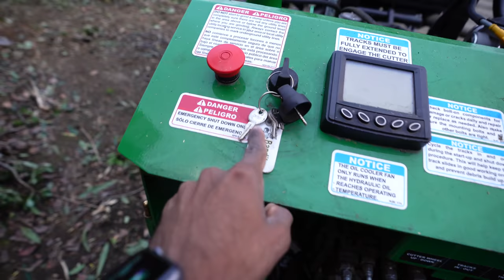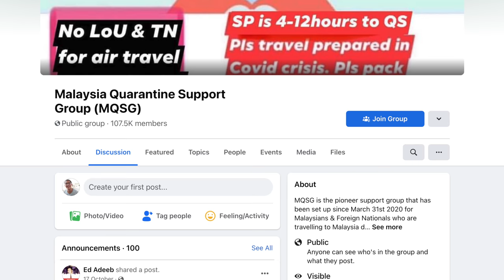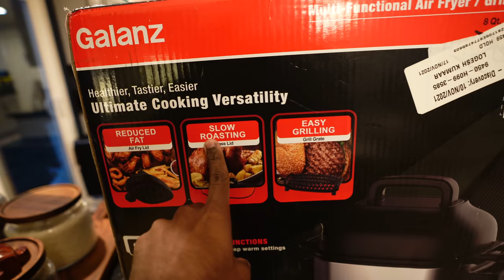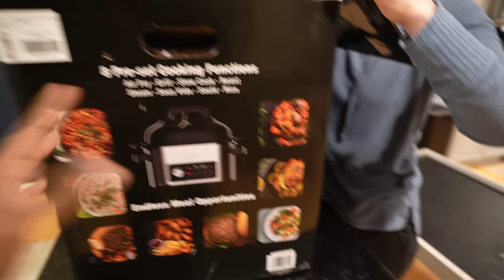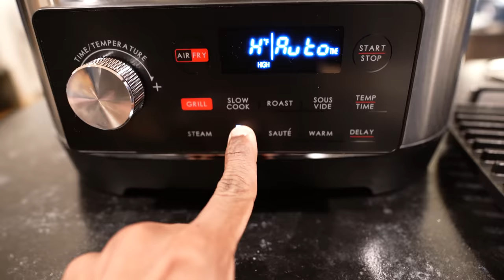3 year old cooks for us after we stopped eating Malaysian Food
Since we are about to travel to Malaysia, we decided to stop eating Malaysian food before we leave. That means it's time to feast on American food! With the help of the Galanz 8-in-1 Multi-cooker, we made a delicious steak meal, complete with fries and broccoli! And of course, the world's cutest chef had to make his appearance to lend a hand with the meal.

Galanz 8-in-1 Multi-cooker
code: 2021KUMAAR less $20
Valid time: Nov 26, 2021 - Dec 3, 2021

Mailing Address:
2872 Ygnacio Valley Rd.
# 202
USA